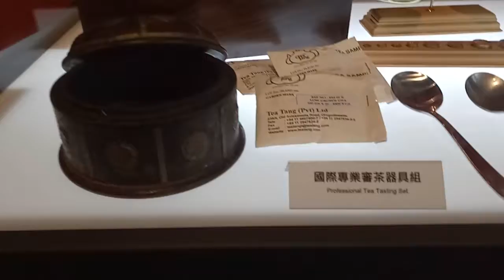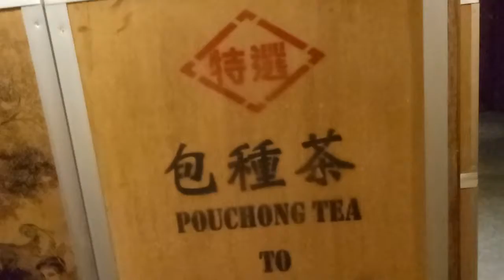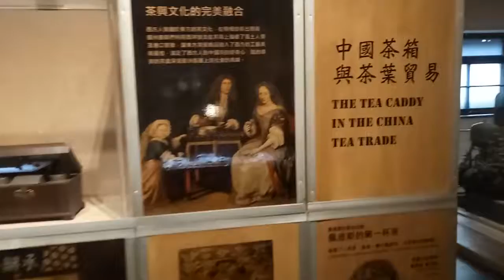過年 繼續休 大板根 泡湯 全紀錄~~~